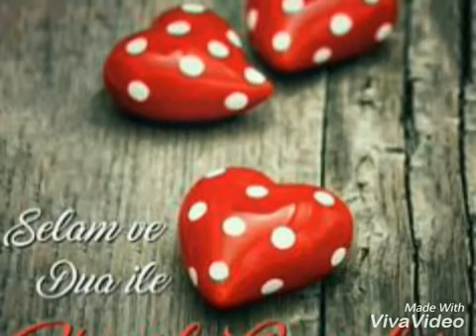En yeni Cuma Mesajı/2018/Rekor Kıran Cuma Mesajı/ilahili